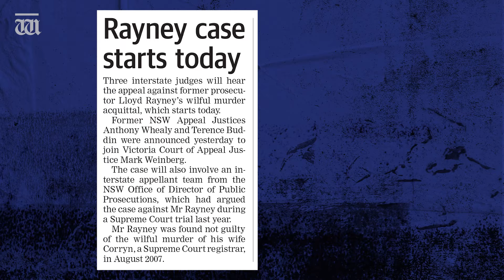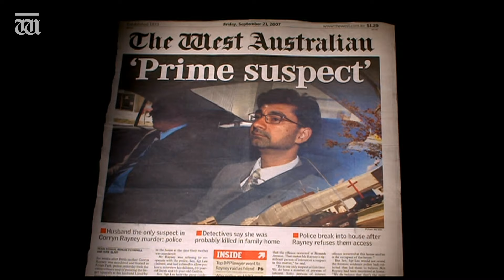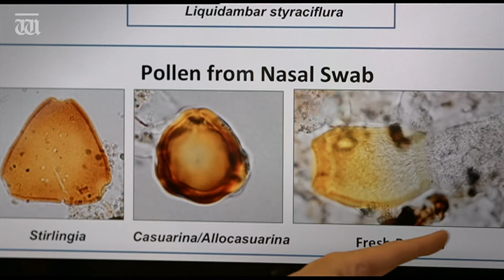Lloyd Rayney, Part 2: The fallout & other theories | Court in the Act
It’s the contentious murder investigation everyone has an opinion about.

Lloyd Patrick Rayney vs The State of Western Australia.

One of the most scrutinized murder trials in living memory ended with Mr Rayney being acquitted of the murder, and manslaughter of his wife Corryn.

Mr Rayney also won one of the biggest defamation payouts in Australian legal history AGAINST the WA Police.

In part 2 of our series on Lloyd Rayney, Former British Detective Superintendent Robin Napper joins host Tim Clarke to talk about the fallout of the multiple court cases.

And share their theories about what happened the night of August 7, 2007.